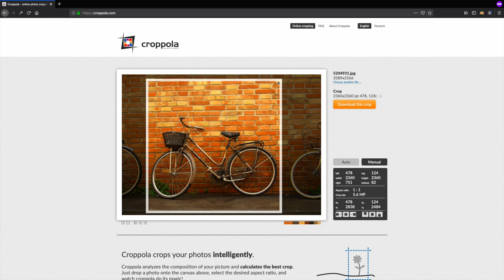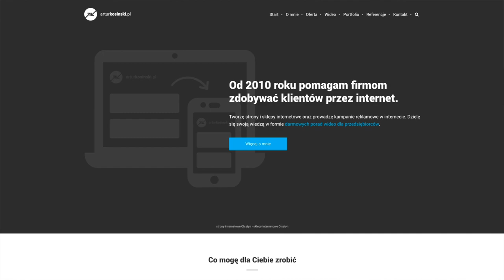🖼 Jak zmienić zdjęcie prostokątne na kwadratowe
Cześć, jeśli chcesz dowiedzieć się jak w prosty sposób zmienić zdjęcie z prostokątnego na kwadratowe bez znajomości programów graficznych, z wykorzystaniem darmowej aplikacji online to zapraszam do obejrzenia tego filmu. Możesz tego potrzebować na przykład do precyzyjnego wykadrowania zdjęć produktów do Twojego sklepu internetowego.